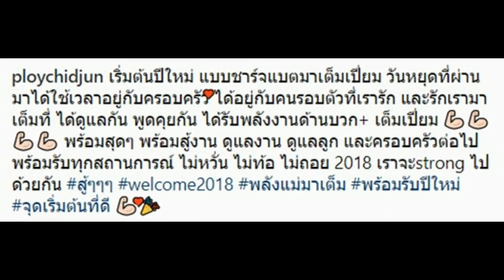พลอย ชิดจันทร์ ชาร์จแบตเต็มเปี่ยมช่วงปีใหม่ด้วยวิธีนี้แล้ว